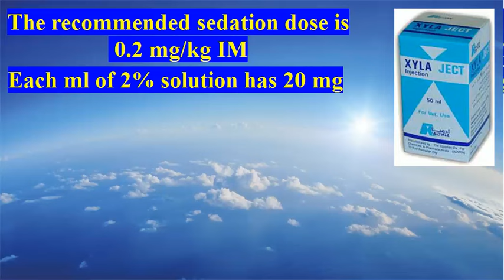Xylazine HCl in buffalo, dose and sedation signs